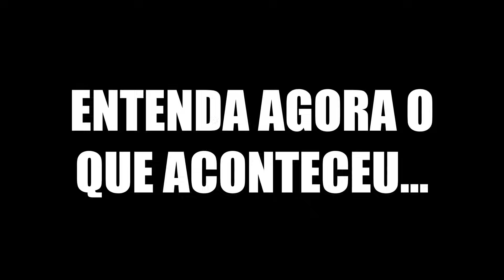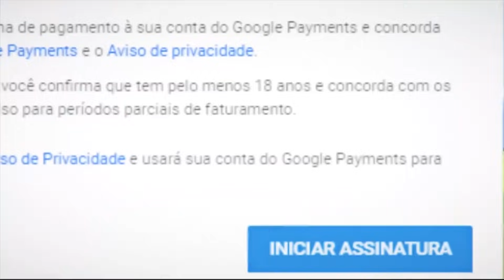😷 MINHA DESPEDIDA? - MEU ÚLTIMO VÍDEO DO CANAL?!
Meu número do CEL: 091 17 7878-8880
(Digita exatamente assim pra completar a ligação)

Numero da LIVE DE NATAL pra vc colocar seu nome na minha árvore de Natal: 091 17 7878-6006

Vc vai ouvir uma gravação com a minha voz e irá ficar em espera até eu atender vc ao vivo, caso esteja na sua vez  :) ABAIXA O VOLUME DO YOUTUBE pra conseguir me ouvir!

Ps: não dá pra add no WhatsApp, só ligação mesmo 📞

📦 MINHA CAIXA POSTAL EUA🇺🇸
Anna Layza
USA 😸💌📬📦📮

Este serviço tem o custo de uma ligação DDD móvel de R$3.99 por minuto para a cidade de São José do Rio Preto + impostos e é somente para maiores de 18 anos ou com autorização do seu responsável/ papai ou mamãe.